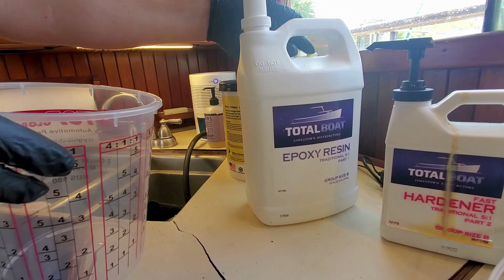Trawler DIY- Headliner replacement and repairs Part 1- Headliner removal and epoxy repairs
We recently fixed our rain leaks and now we can remove the headliner, repair any rotted wood and strengthen the structures. We use an epoxy gun and some great Total Boat products for the job.